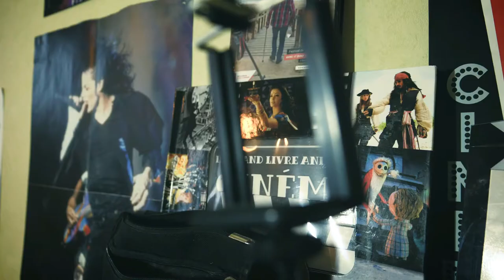🎮️ MARIO PARTY 4 - PARTIE 4 🎮️